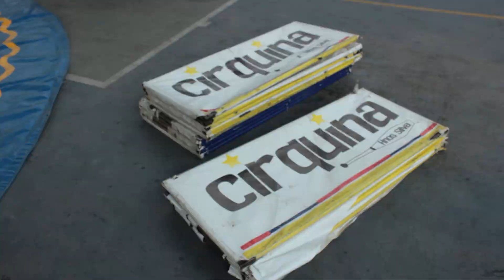CIRQUINA EN TU ESCUELA